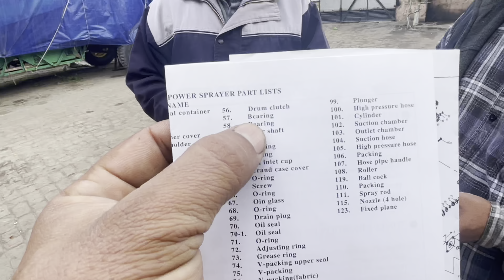ਤੜਕੇ ਤੜਕੇ🤨ਠੱਗ ਗਿਆ ਕੋਈ🙏🏻//ਕਿੰਨੇ ਦਾ ਲਿਆ🤑4 stroke⛽️RAJA SPRAY PUMP.ਸਾਰੇ ਅਣਜਾਣ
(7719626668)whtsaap